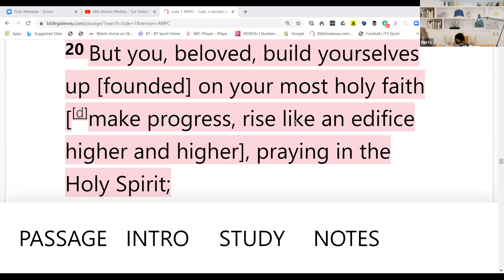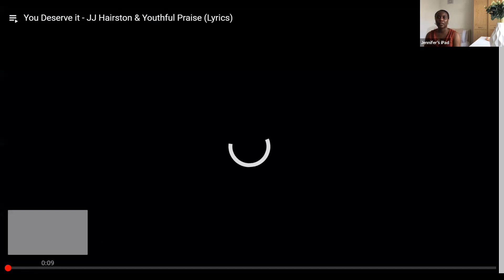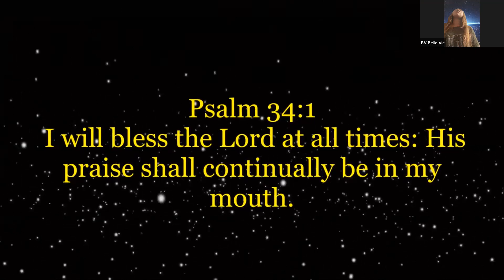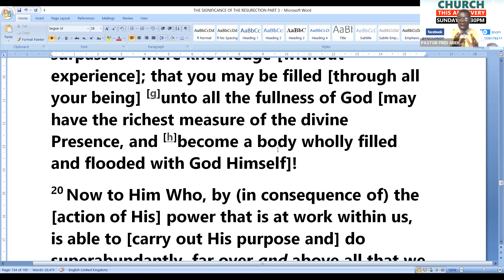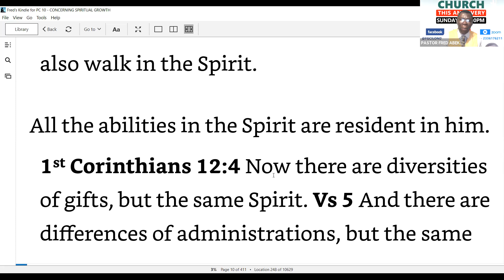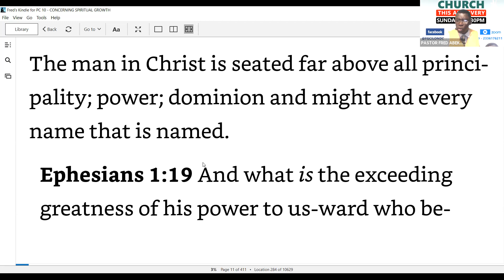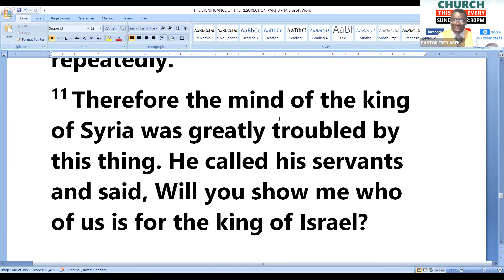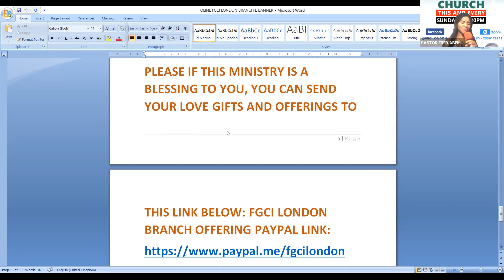PASTOR FRED ABEKA - THE SIGNIFICANCE OF THE RESURRECTION- PART 17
Topic: FGCI LONDON BRANCH LIVE SUNDAY SERVICE - PASTOR FRED ABEKA - THE SIGNIFICANCE OF THE RESURRECTION- PART 17
Date: Jul 18, 2021, 02:24 PM London